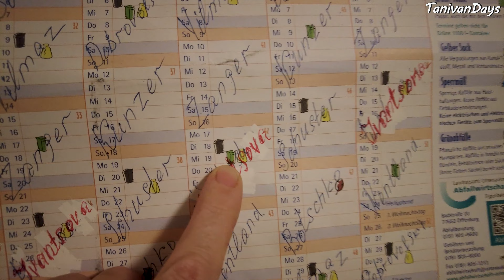Как проходит мой отпуск в Германии. URLAUB.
Неделя отпуска, не скучаю.